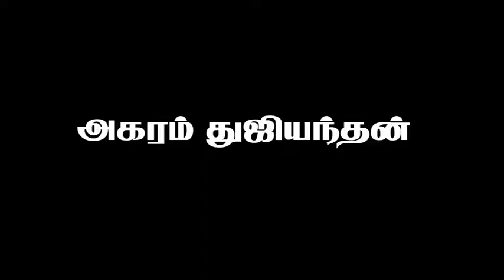அகரம் துஜியந்தன் வழங்கும் | இலக்கியத்தில் ஓர் நாள்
Made by EAR PAKKAM